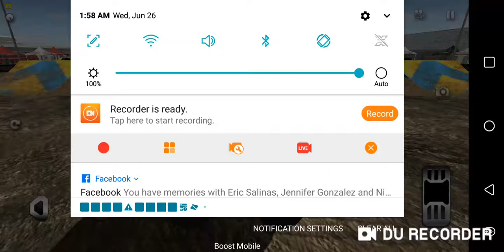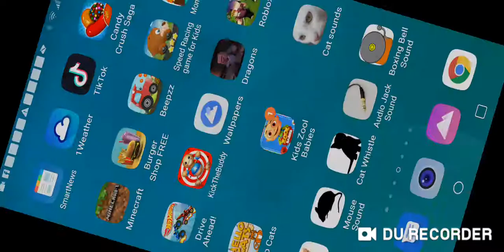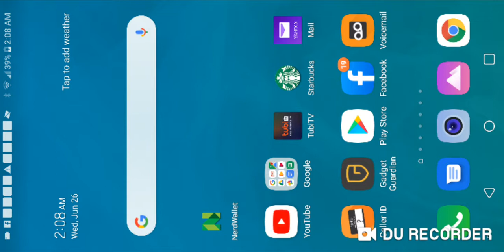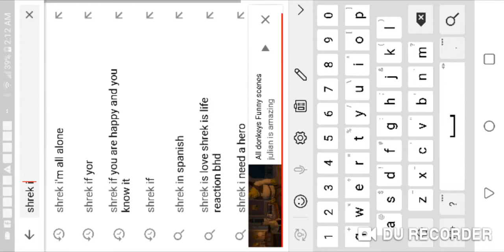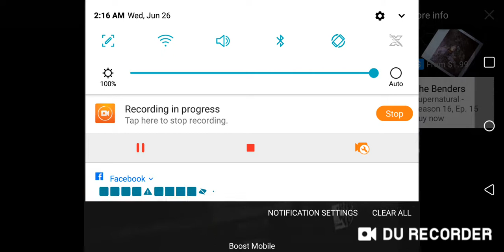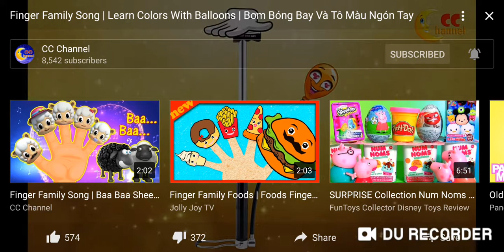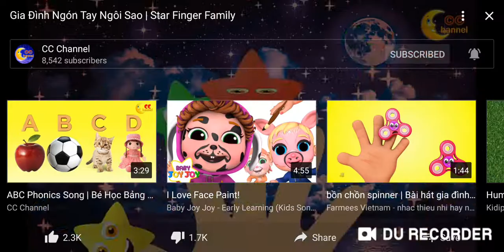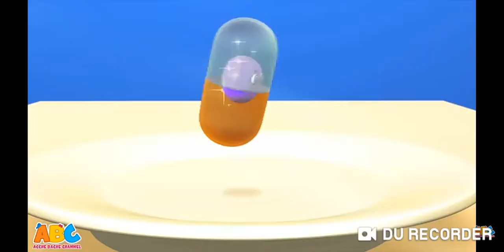Monster Truck Destruction Bigfoot #5